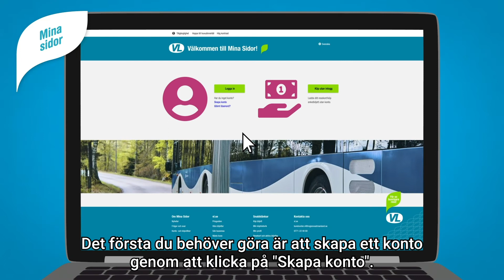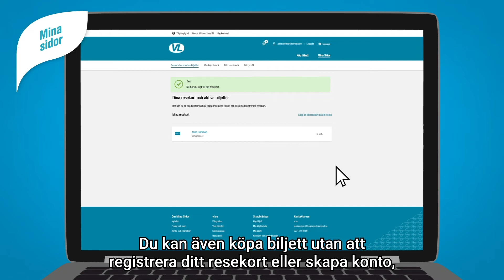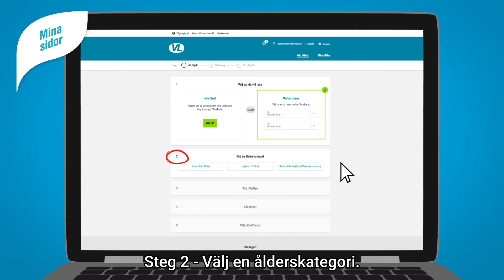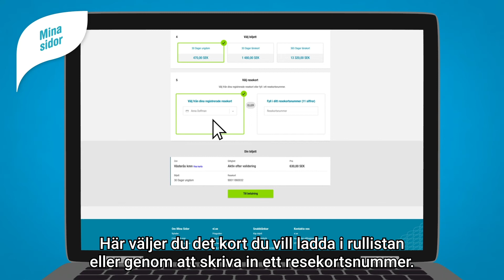Mina Sidor - så kommer du igång - textad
Filmen är textad. Här hjälper vi dig att komma igång med VLs Mina Sidor. Med Mina Sidor så kan du köpa din biljett dygnet runt, få tappa-bort-garanti om du registrerar ditt resekort på ditt konto. Enkelt helt enkelt!
Du kan alltid läsa mer om Mina Sidor på vl.se/minasidor